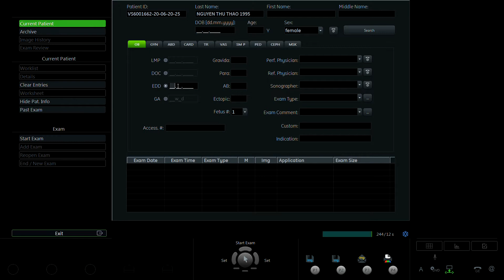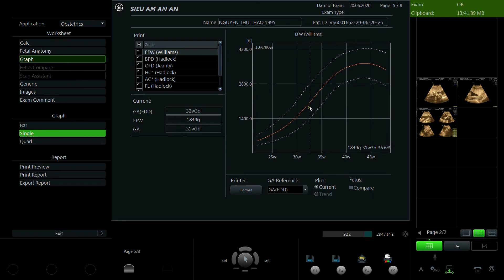NGUYỄN THỊ THẢO